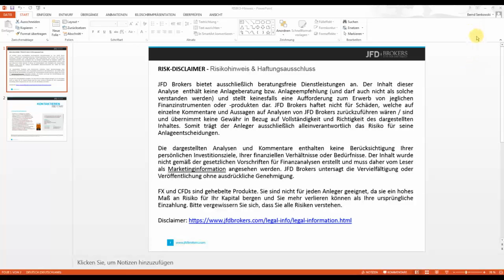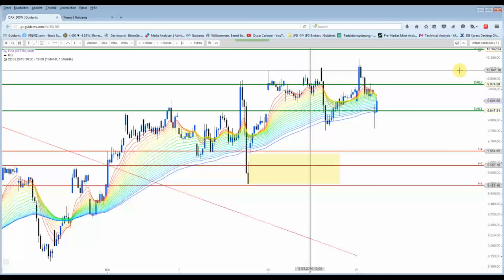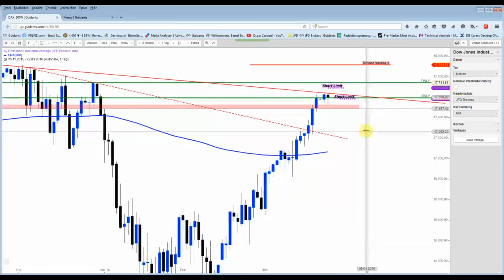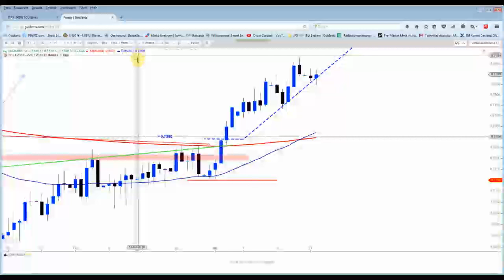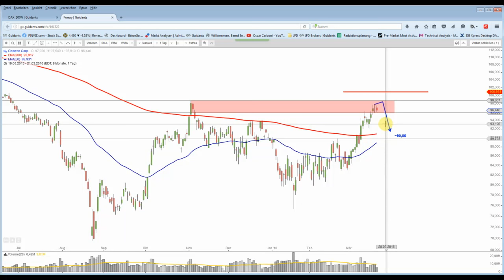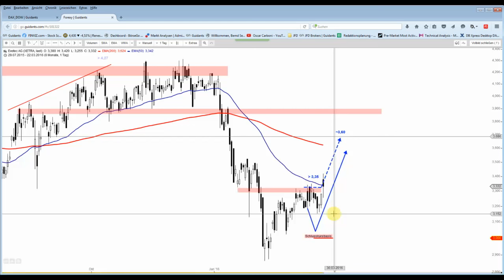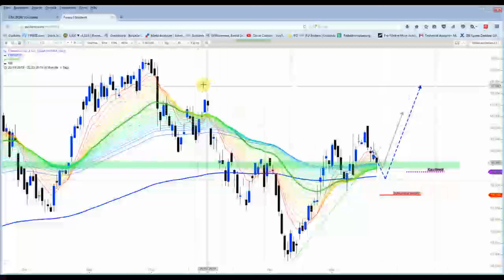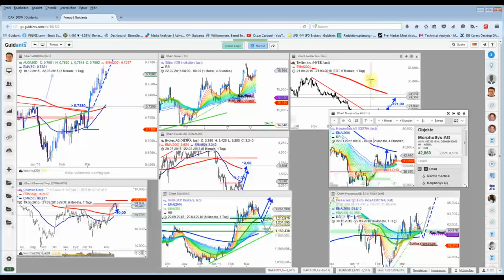DAX - Rückschlag gut verkraftet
Der DAX zeigt sich nach dem kurzen Einbruch zu Handelsbeginn sehr robust. Das Fresenius-Limit ist ausgeführt worden.